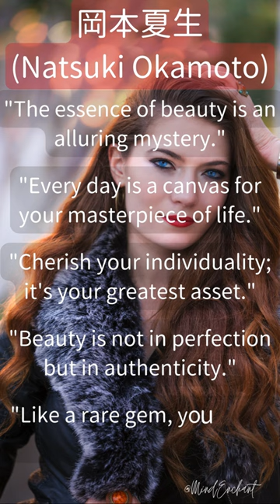岡本夏生 (Natsuki Okamoto)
"Join us in exploring the profound insights of Natsuki Okamoto in this captivating short video. Okamoto sees 'The essence of beauty as an alluring mystery,' a celebration of the enigmatic. She views each day as 'a canvas for your masterpiece of life,' inspiring creativity in daily living. Embrace her message to 'Cherish your individuality; it's your greatest asset,' and understand that 'Beauty is not in perfection but in authenticity.' Experience how, like a rare gem, 'you shine through your uniqueness.' NatsukiOkamoto BeautyInAuthenticity"